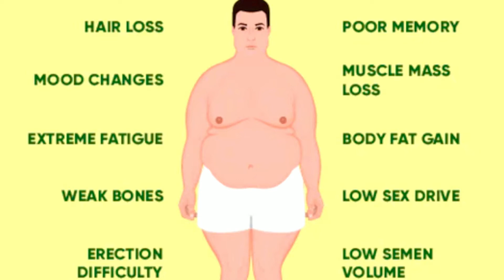boost testosterone in male naturally | testosterone kam hone ke lakshan |easy way to increase harmon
🔹 • Hello friends today video about…

testosterone harmone kaise badhaye naturally
best food to increase male harmone

🔹 Buy homeopathic Medicines Links :-

🔹 our more playlist links -

🔹 your quarries--

1) male testosterone deficiency
2) how to boost testosterone harmone naturally
3) testosterone kaise badhaye
4) testosterone kya hota hai

thanks..

boost testosterone in male naturally | testosterone kam hone ke lakshan | easy way to increase male harmone testosterone kaise badhayein, testosterone badhane ke 5 tareeke, testosterone fit tuber hindi, fit tuber testosterone, testosterone best supplement, best supplement for testosterone, testosterone supplementation, testosterone ke liye best exercise, fit tuber hindi, fit tuber hindi new video, testosterone ke liye best foods, testosterone badhane ke liye 5 cheezen